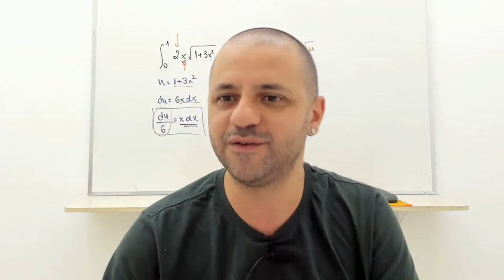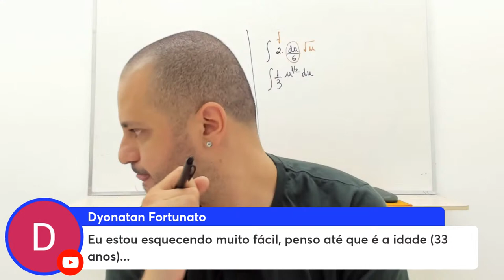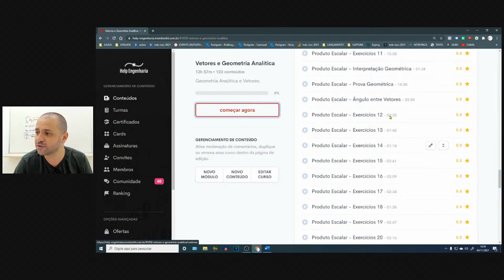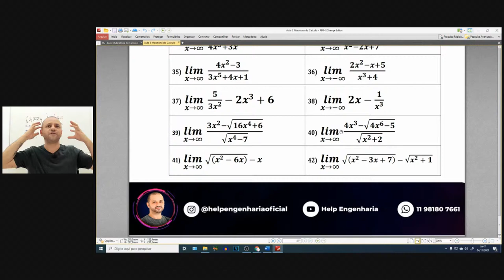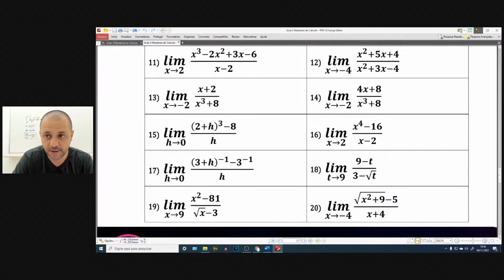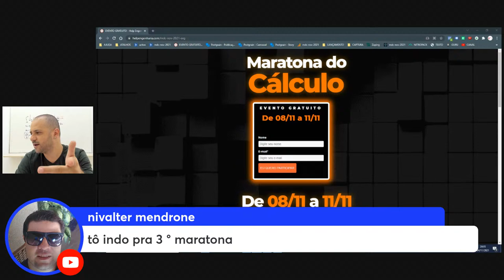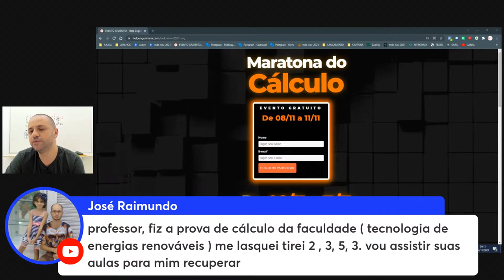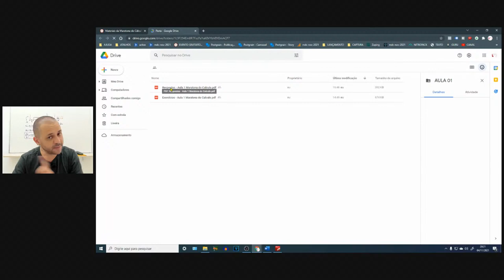COMO ACERTAR 80% DA SUA PROVA DE CÁLCULO - AO VIVO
✅ No dia 08 de Novembro começa a Maratona de Cálculo.

Serão 4 encontros ao vivo, online e gratuitos para você que quer dominar funções, limites e derivadas através de um método super simples! Não tem mágica, é Técnica.